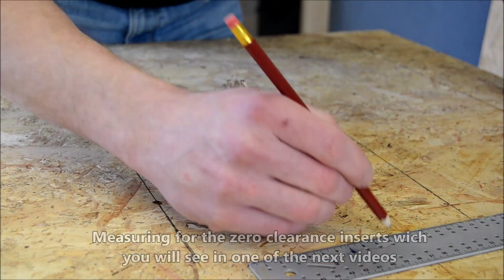Table Saw Improvements | Workstation Build | Part 1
Welcome back for my newest video. This time i am making a series about my old table saw. Wich i will turn into a multifunctional workstation. This table saw series will be 5 videos long. Starting with a new table saw top with a much larger size. So that i can cut larger sheets of plywood without getting in tricky situations. After the modifycation i still can cut to a maximum of 70mm hight.

The materials that i used for my table saw improvement are:
1x  9mm osb size 800 x 1200 mm
2x  20x60x1200 mm timber
3x  20x60x760 mm timber
4x  m6x20 bolt and nut

Hastags